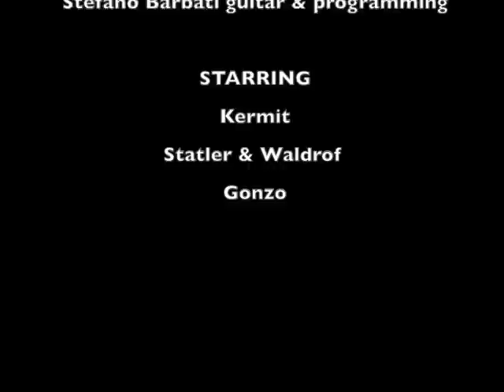Muppets Show Theme